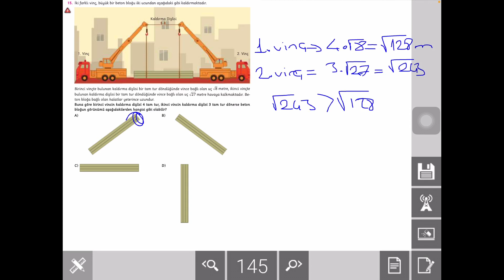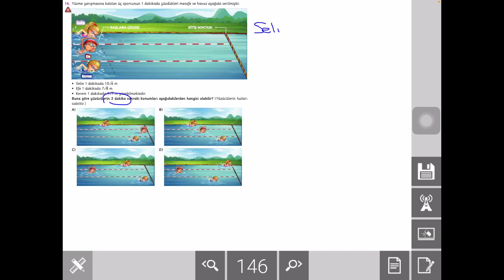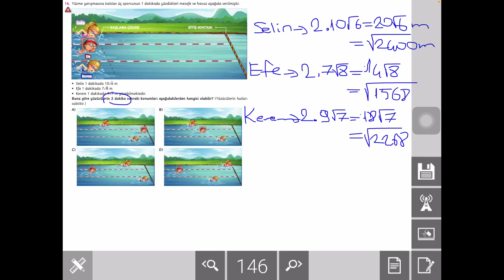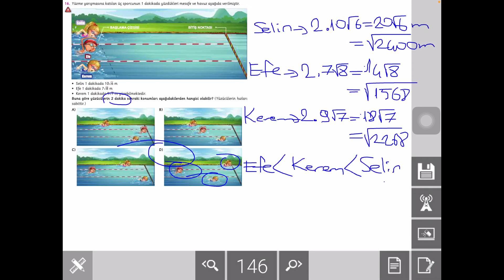ARI 8.SINIF ATÖLYEM SYF.143-146 BECERİ TEMELLİ MEB TADINDA SORULAR(9-16.SORULAR)TEST 3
8.Sınıf Arı Matematik Atölyem soru bankasının ayrıntılı bir şekilde çözümlerini bulabileceğiniz, takıldığınız yerde yorumlarda soru sorabileceğiniz ve cevaplarını bulabileceğiniz bir kanaldır. Arı yayınlarının katkılarıyla Matematik Atölyemin  çözümler bu kanalda sizlerle beraber olacaktır. Yeni soru çözümleri için takipte kalın...
8.Sınıf Atölyem Beceri Temelli MEB soruları (9-16.Sorular) Test 3 ile devam ediyoruz.